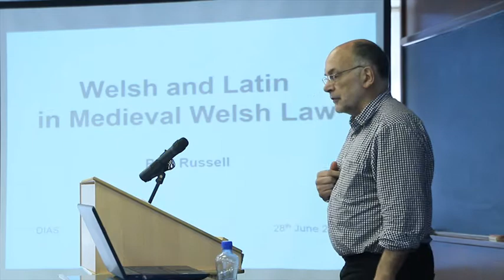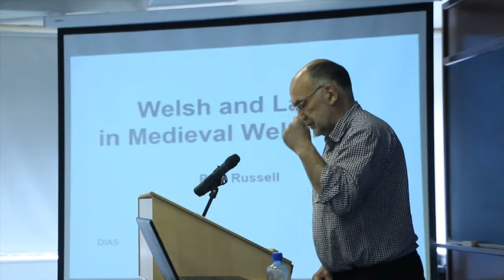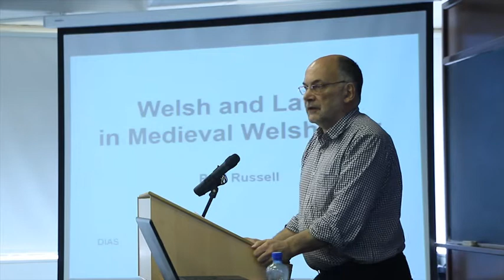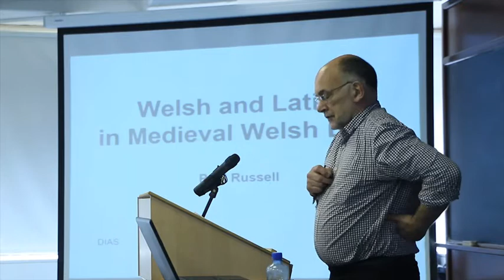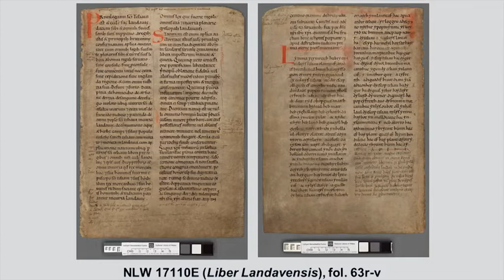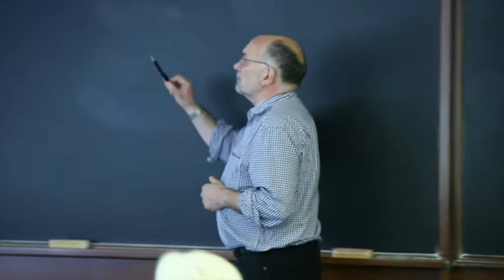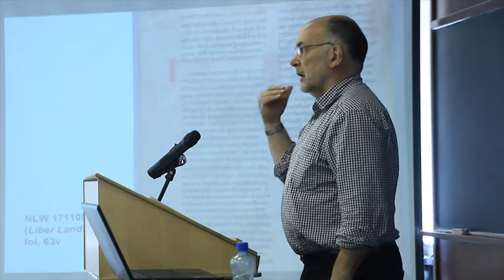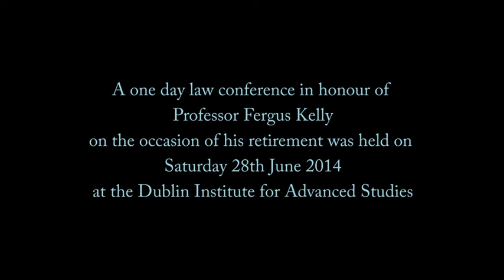Medieval Law Conference 2014 - (Paul Russel) Welsh and Latin in medieval Welsh law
A one day law conference in honour of Professor Fergus Kelly on the occasion of his retirement was be held on Saturday 28th June 2014 at the Dublin Institute for Advanced Studies 10 Burlington Road, Dublin 4.
The Dublin Institute for Advanced Studies presents
Paul Russell (Cambridge University).
'Welsh and Latin in medieval Welsh law'.
Recorded, edited by Oracle Pictures.